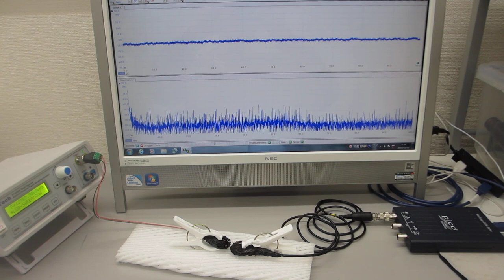超音波プローブの表面弾性波をコントロールする実験（超音波システム研究所）